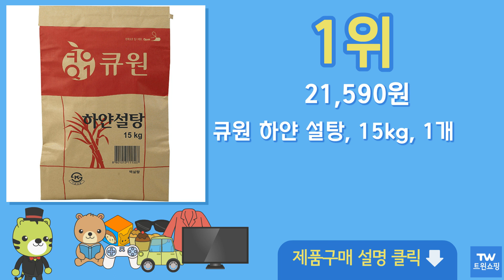설탕 추천 순위 Top10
구매링크

1위  큐원 하얀 설탕, 15kg, 1개  21,590원

2위  큐원 하얀 설탕, 3kg, 2개  9,800원

3위  백설 하얀설탕, 1kg, 3개  8,060원

4위  큐원 갈색설탕, 3kg, 1개  5,670원

5위  백설 하얀설탕, 1kg, 1개  4,390원

6위  큐원 갈색설탕, 3kg, 2개  10,460원

7위  큐원 하얀 설탕, 5kg, 2개  16,160원

8위  청정원 유기농 황설탕, 1kg, 1개  5,000원

9위  신선맘 효소처리 스테비아 100프로, 100g, 4개  36,100원

10위  큐원 하얀 설탕, 3kg, 1개  5,420원